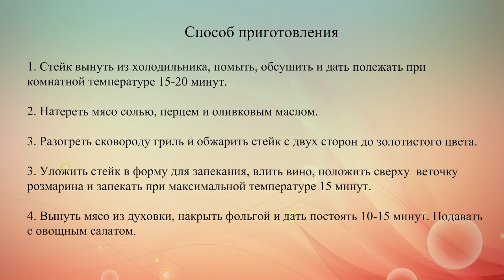Стейк с розмарином и красным вином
Готовим говяжий стейк в духовке с пряными травами и вином.